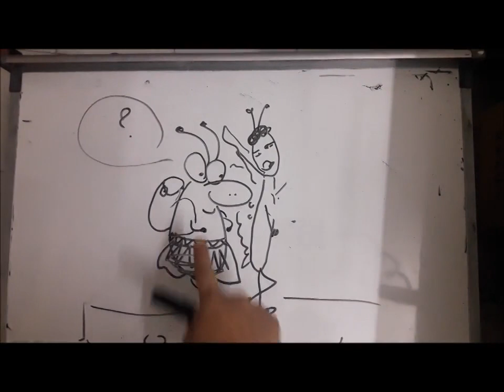Tale of Lady Butterfly part 3 -MS BEETLE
the tale of little lady butterfly